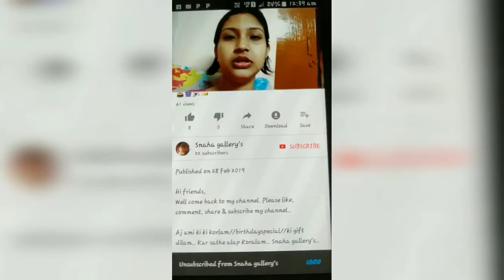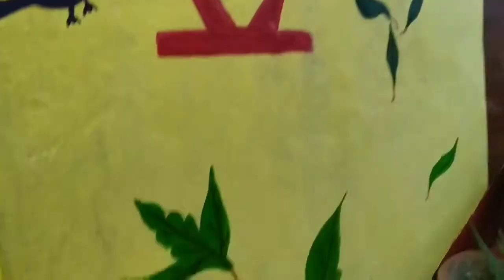Aktu onno rokom kichu share korlam tomder sathe |bengali life style|snaha gallery's..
Hi everyone wellcome back to my channel snaha gallery's.
Aj aktu onno rokom kichu share korlam tomder sathe||ki share korlam tomder sathe? |bengali life style|snaha gallery's..